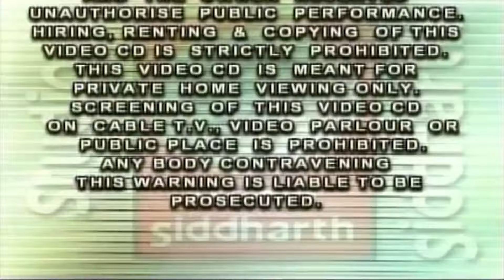Pithi Chodo Pithi ( પીઠી ) || Meena Patel || Popular Marriage Song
➤➤ Song  :-  Pithi Chodo Pithi
➤➤ Singer  :-  Kokil Kanthi Meena Patel